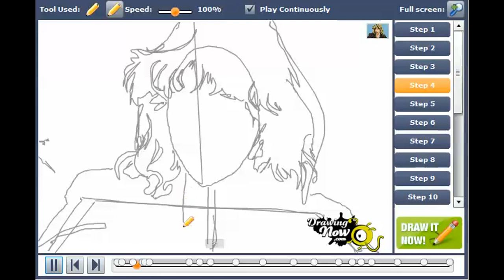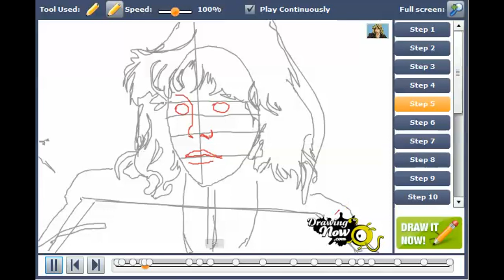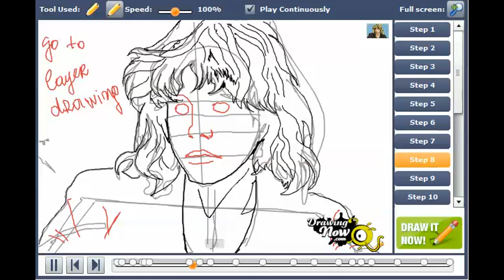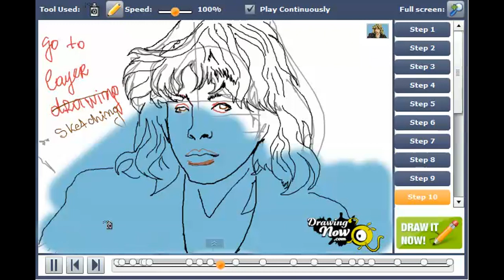How to draw Leif Garrett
You can see the original tutorial of How to draw Leif Garrett